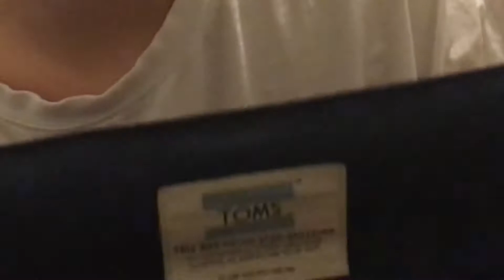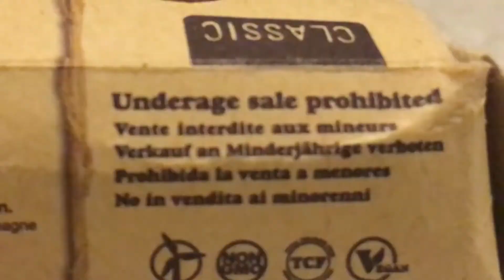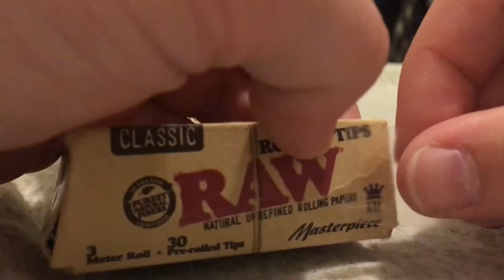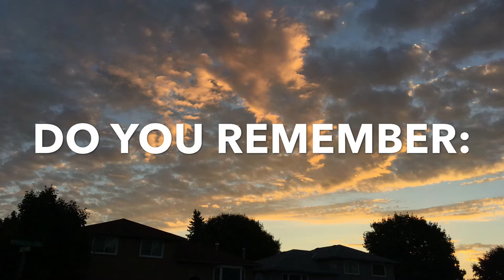WHAT'S IN MY SCHOOL BAG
shocking discoveries made.